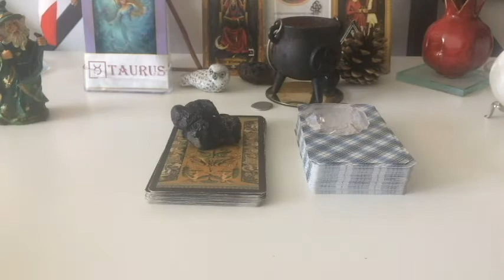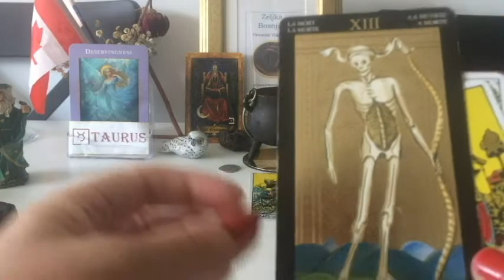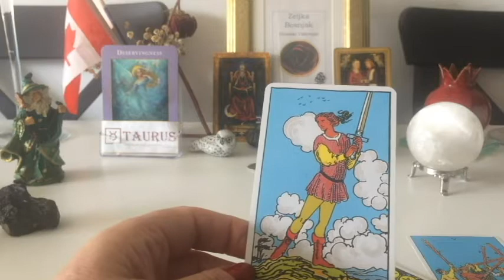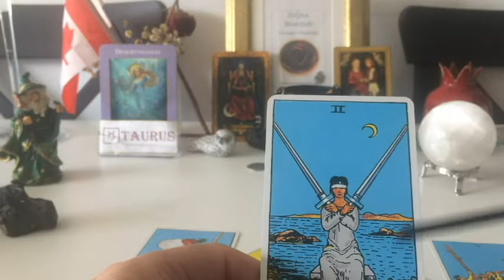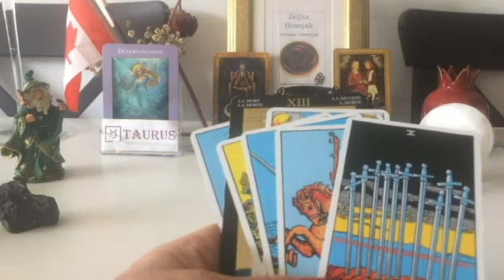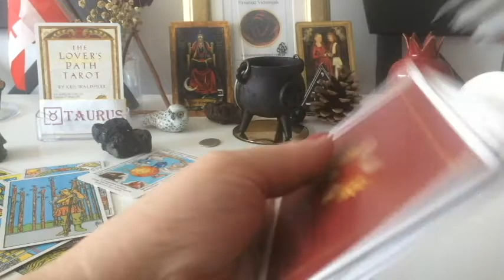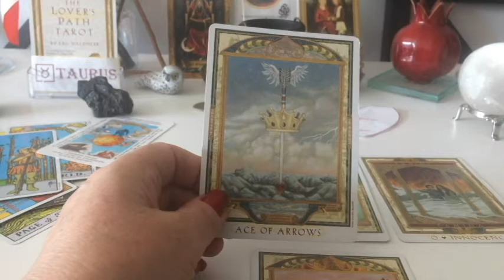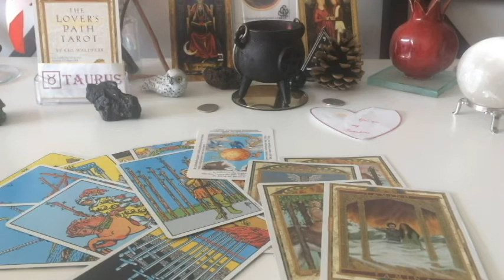TAURUS AUGUST 2020 - MAYA INCA ORACLE Zeljka Bosnjak, Psychic, Poet and Lyricist